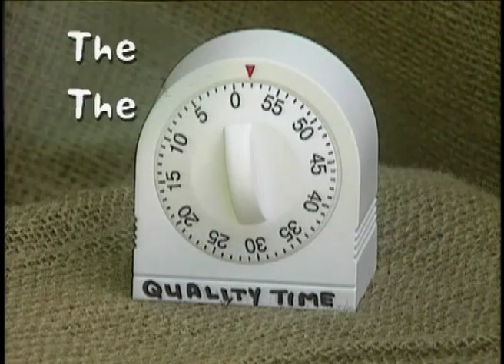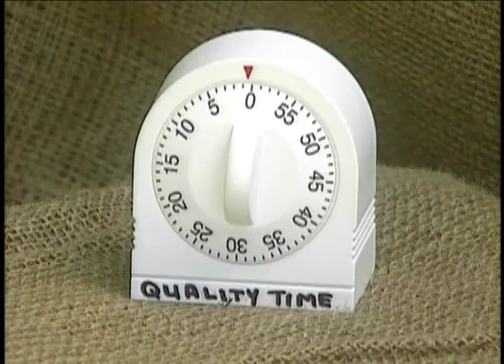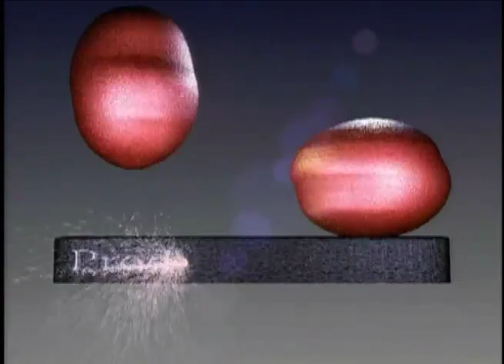The Red Green Show Ep. 179 "The Bachelor Auction" (1999 Season)